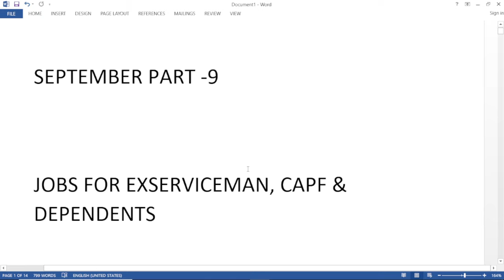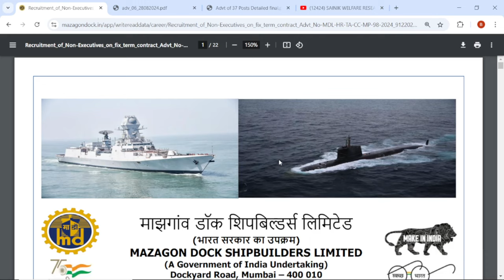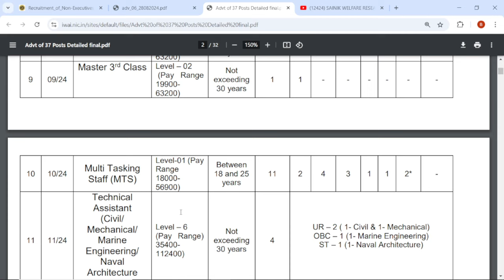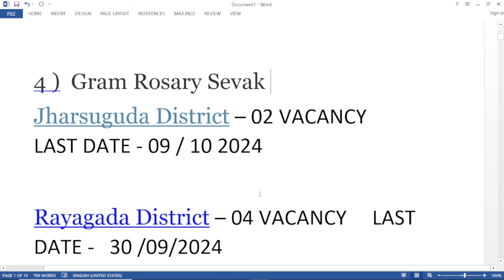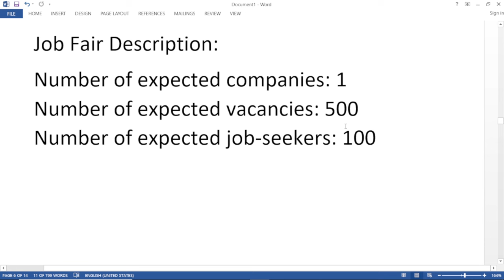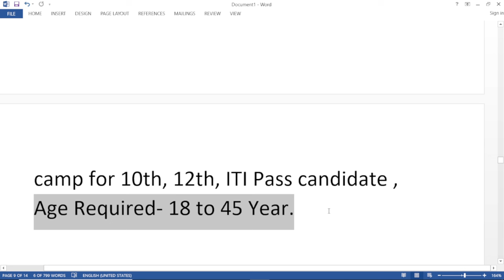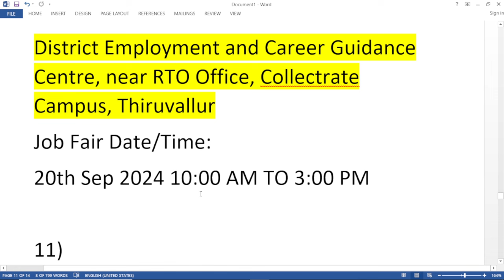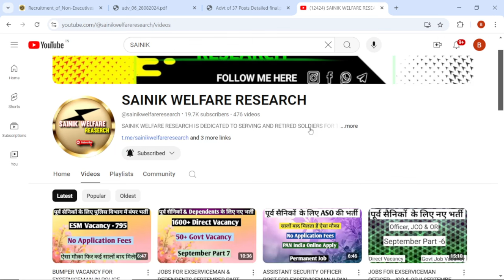JOBS FOR EXSERVICEMAN , CAPF & DEPENDENTS II SEPTEMBER PART - 9 II 1500 + DIRECT VACANCY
VIDEO  HIGHLIGHTS :-

EMPLOYMENT NEWS FOR EXSERVICEMAN , EX CAPF & DEPENDENTS
ROJGAR SAMACHAR FOR RETIRED SOLDIERS
LATEST GOVT JOBS FOR EXSERVICEMAN , EX CAPF & DEPENDENTS
ex army
exarmy channel
DGR COURSES
EXARMY VACANCY
XMAN VACANCY
PRIVATE JOBS FOR EX SERVICEMAN
EXSERVICEMAN JOBS

VACANCY DETAILS :-

4 ) Gram Rosary Sevak